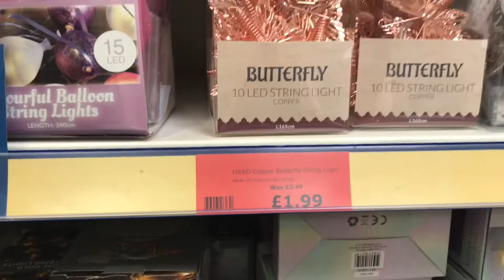Pinay British In UK | Weekend Shopping | Lovely Light For Cheap Price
Hi guys

Im Delyn filipina married to a british guy Rob.We are sharing you a glimpse of our simple and happy life.Thanks for watching and don’t forget to subscribe if you haven’t yet if you want to be part of our channel😘

Editing:Imovie